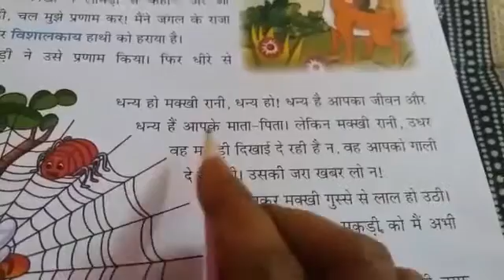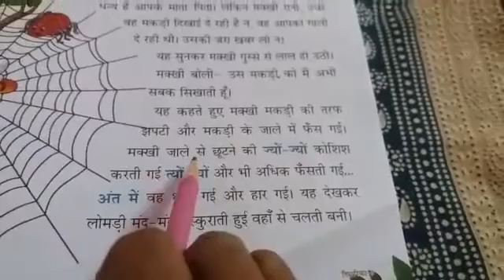Charakdangi 08/08/20 class 3 hindi